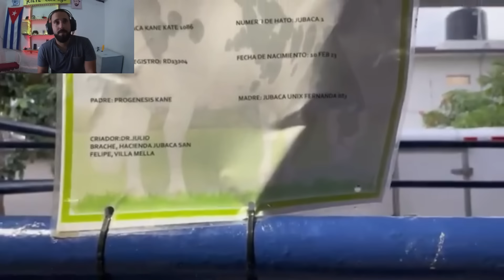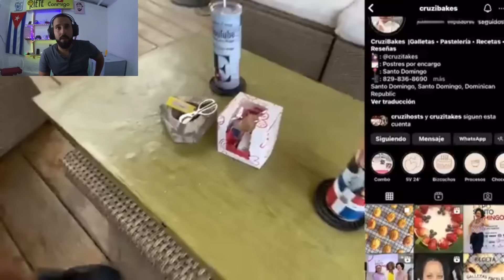CUBANO 🇨🇺 REACCIONA a FERIA DE GANADOS en REPÚBLICA DOMINICANA 🇩🇴.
👉No puedo creer la Cantidad de Vacas y Caballos q vi en esta Feria 😳. Nada que ver con las de Cuba 🇨🇺. Como Dominicana🇩🇴 siendo tan pequeña puede tener estos tipos de Eventos
Canal de  Youtub de Elisa Cuba Vlogs